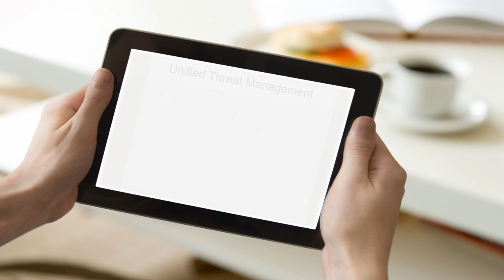Tata Communications - Cloud Security Services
Information Security is one of the cloud service categories, and includes a number of functional areas including traditional IT security functions like firewalls and spam filters.  And now there are also more powerful capabilities that protect against a constantly evolving threatscape. But why should businesses entrust these critical functions to a service provider rather than providing them internally?  Because tight security requires an evolving architecture that is continously monitored and updated by a team of security experts.  That's hard to do and very costly for most organizations.  Tata Communications offers a comprehensive set of cloud-based services to provide a security solution for any organization.   Starting with a carefully selected team of security experts located around the world in Asia, Europe and the Americas, Tata Communications has built a deep experience base in IT security.  Add to that a modern multi-vendor security infrastructure with the best technologies available from the top brands in the industry.  The result is a tightly integrated, highly available security platform that hosts a complete set of security services including: Unified Threat Management, Distributed Denial of Service Mitigation, Managed Authentication, Vulnerability Management, Virtual Proxy for protection against Web 2.0 attacks.  With Tata Communications cloud-based security services you can tailor a security system that fits your organization perfectly.  And because these services reside in the cloud, you can transform capital cost and operational complexity into a simple monthly subscription based on your business needs.